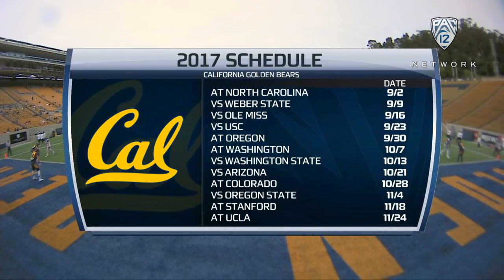Recap: California Spring Game showcases quarterback battle, young defensive talent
Pac-12 Networks' JB Long and Yogi Roth recap the California Spring Game in Berkeley on Saturday afternoon. Among the highlights were the quarterback battle between Chase Forrest and Ross Bowers, as well as some early changes with the defensive scheme.